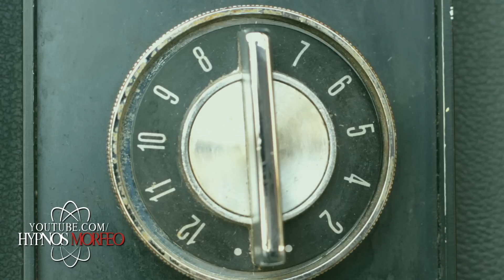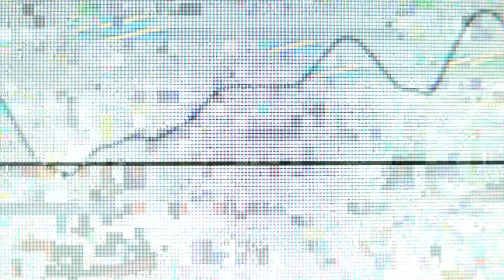Este Hombre Capto una Señal de TV Que no Debía | Fallos en la Realidad #7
Este Hombre Capto una Misteriosa Señal de TV Alpha-z | Fallos en la Realidad #7

Serie de relatos sobre distintos eventos que llevan a las personas a cuestionar su realidad
Creada con relatos enviados por suscriptores
guiada al entretenimiento y sin  intenciones de hacer creer que sea real.

Fuente